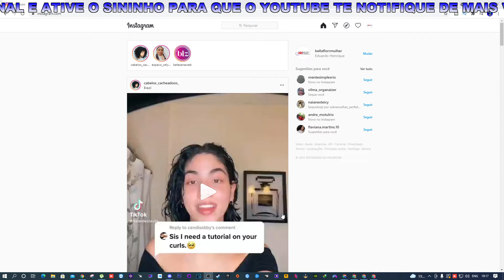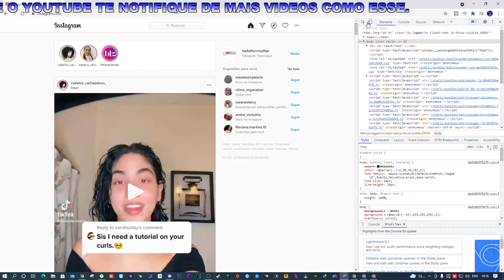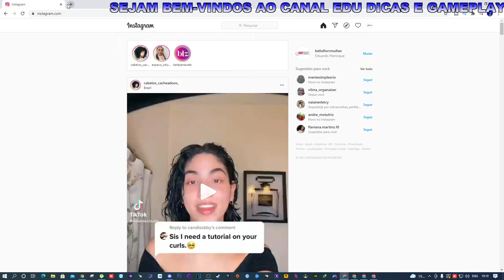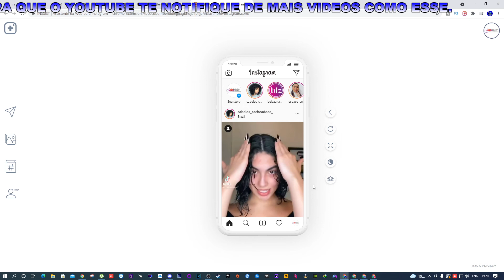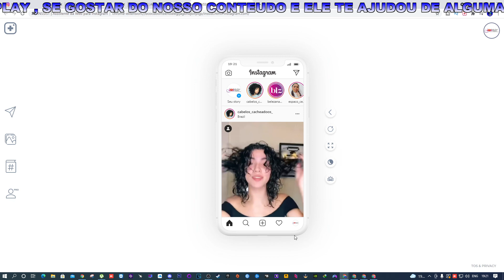Como postar FOTOS e VIDEOS no Instagram Pelo PC com e sem Extensão Atualizado 2021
OQUE FOI USANDO NO VIDEO AQUI
Como postar sem a extensão: com seu instagram logado no chrome , aperte F12 e em seguida CTRL+SHIFT+M e em seguida F5 para atualizar a pagina .

MEU SETUP:
Sistema operacional: Windows 10 pro
Placa mãe: Asus P8H61 LX2 R2.0
Placa de vídeo: GTX1050ti SC 4GB (Evga)
Processador: Intel® i7-2600 CPU @ 3.40 GHz / 3.80 GHz
Fonte: Cooler Master 460w
Monitor: Philips 21,5 LED FULL HD (1920x1080)
Monitor: Positivo 16 LCD HD (1360x768)
Ssd: 240GB multilaser